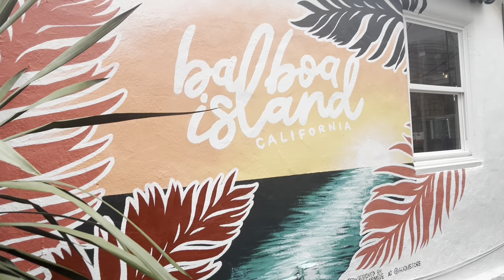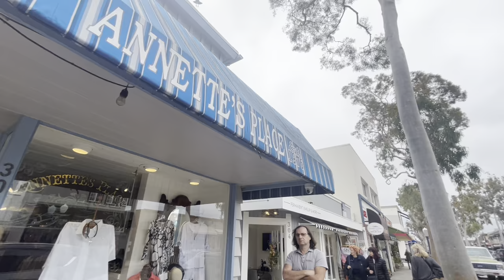Day Spa! Consignment Shopping! Beach Time! Birthdays! Woo Hoo🌺🌺🌸🌷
In this video, I share my days spent consignment store shopping, walking Balboa Island, my own incredible spa day and much more!!